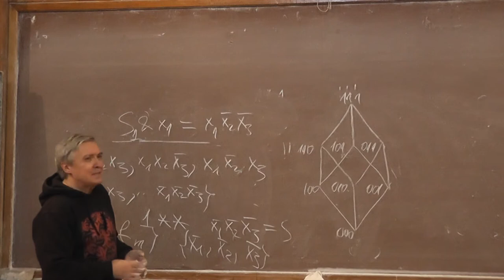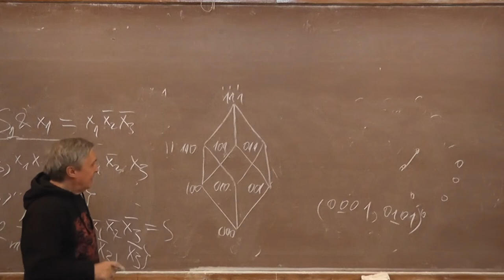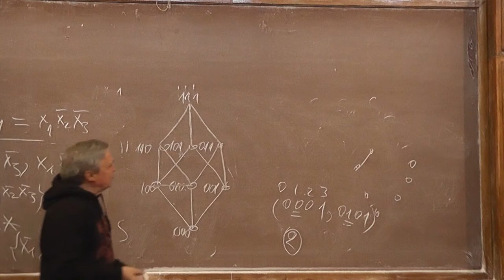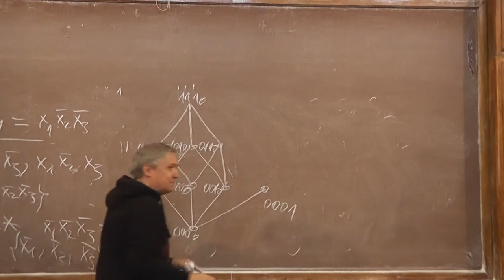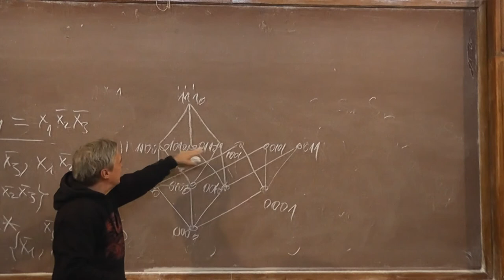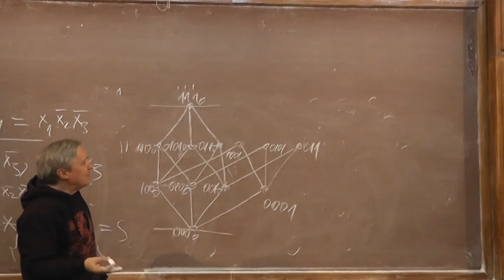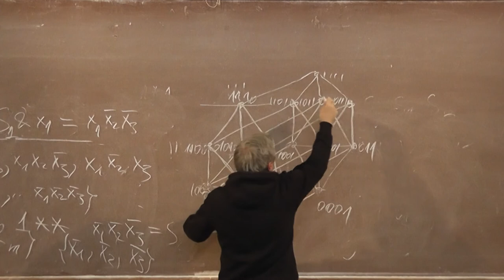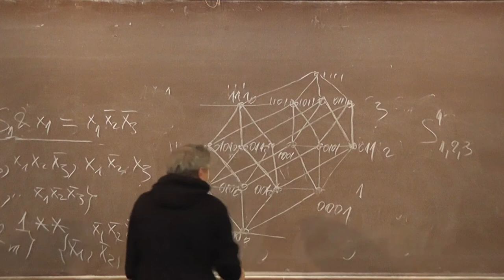9 Четырёхмерный куб